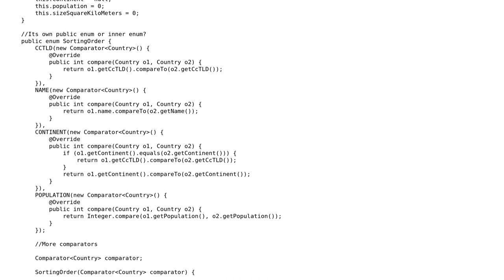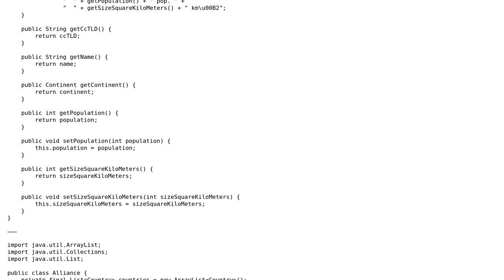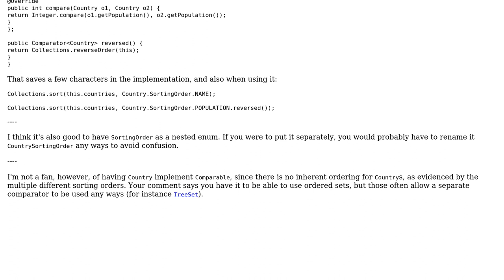Code Review: Pre Java 8 a lot of Comparators implementation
With thanks & praise to God, and with thanks to the many people who have made this project possible! | Content (except music & images) licensed under CC BY-SA | Music | Images & others | With thanks to user Miguel-David user Jorn Vernee and the Stack Exchange Network Trademarks are property of their respective owners. You are responsible for your own actions.